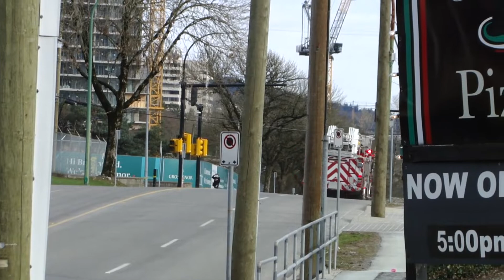Burnaby Fire Engine 7 & Ladder 3 Responding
Burnaby Fire Department Engine 7 & Ladder 3 responding for high rise alarms on Beta Avenue.

Engine 7 - 2009 Spartan Gladiator / Smeal (1775gpm/500gal/40A)
Ladder 3 - 2013 Spartan Gladiator Classic / Smeal (1750gpm/300gal/25A/25B/100')

Taken: February 11th 2021